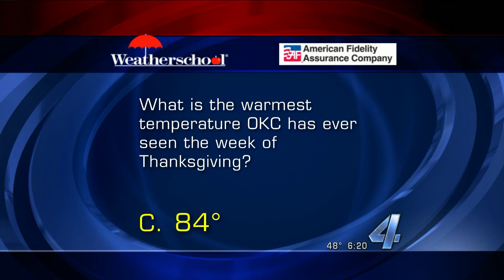KFOR OAB 6PM Mike Morgan Weather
KFOR entry Mike Morgan Weather